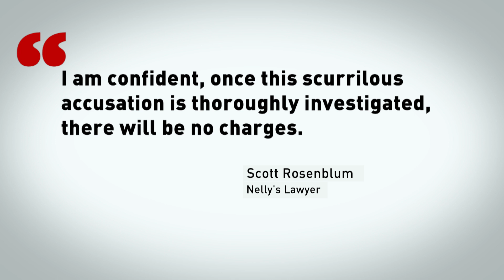Harvey Weinstein accused of sexual harassment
Harvey Weinstein, one of Hollywood's most powerful figures, faces accusations of sexual harassment from actresses and former employees in bombshell exposé by the New York Times.